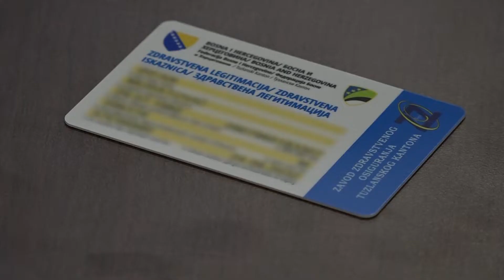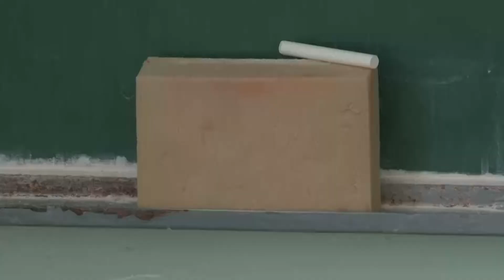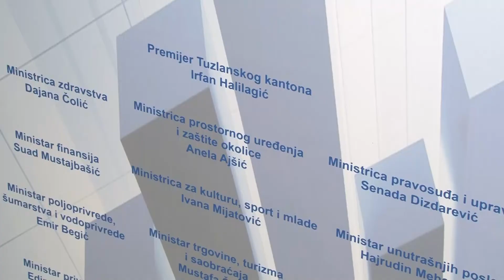Vlada TK poseban akcenat stavlja na oblast obrazovanja i zdravstva, ali i privredni sektor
U proteklih mjesec dana na području Tuzlanskog kantona počelo je izdavanje elektronskih zdravstvenih knjižica kao značajnog iskoraka u sistemu zdravstvene zaštite. Također, ukinuti su parafiskalni nameti, a došlo je i do povećanja plata uposlenicima u obrazovanju za 9,5 posto u odnosu na decembar prethodne godine. Šta nas to očekuje u narednom periodu, te kada se mogu očekivati besplatni udžbenici za učenike osnovnog obrazovanja u nastavku priloga